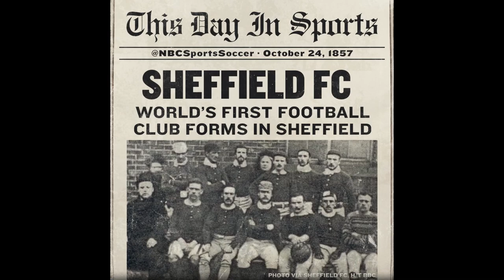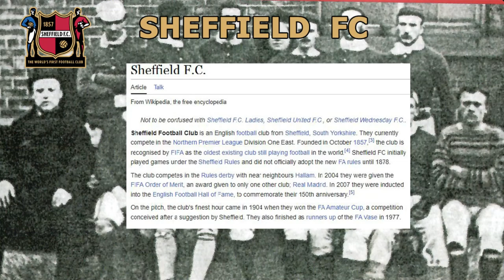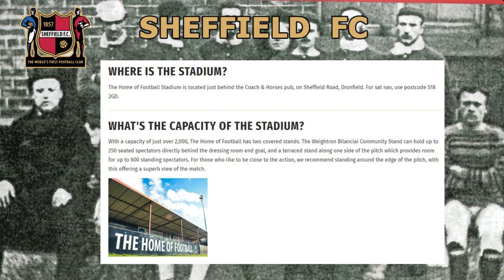Drama in the Carabao Cup!! - Sheffield FC - Back to Glory Days - S12E36 - FC24